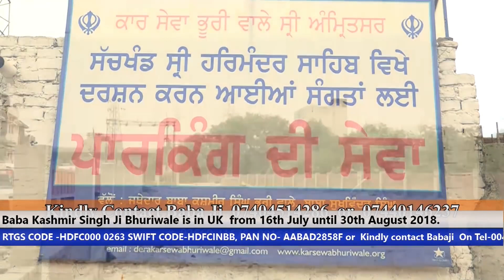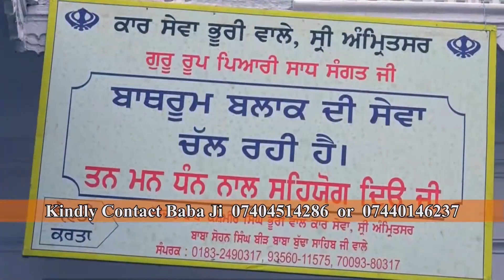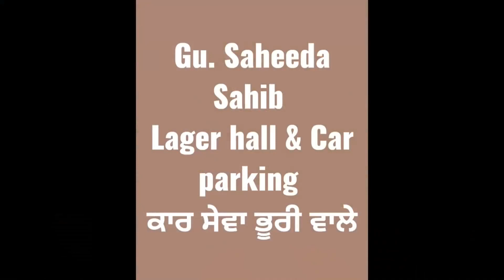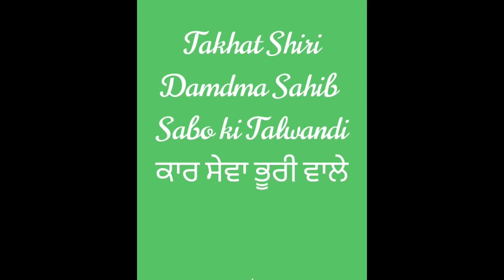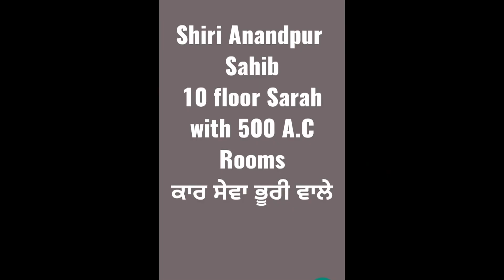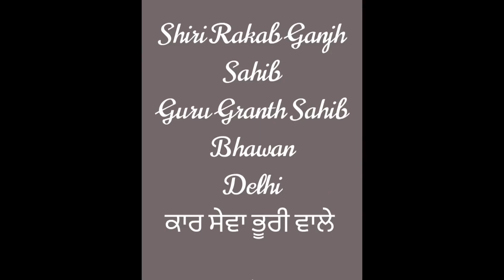Baba Kashmir Singh Ji Bhuri Wale Exclusive Interview